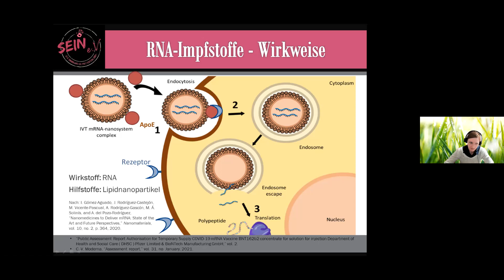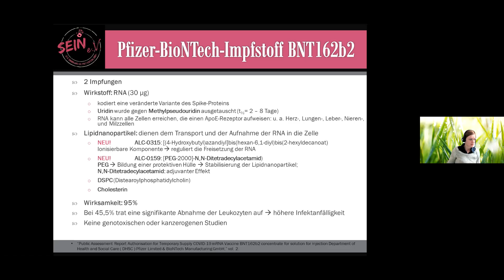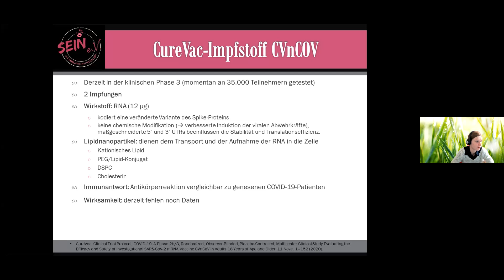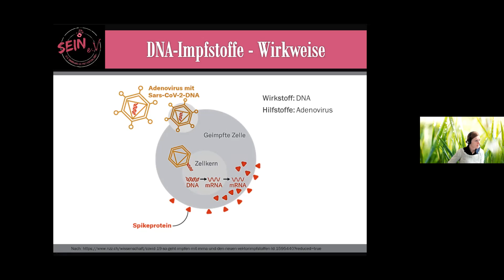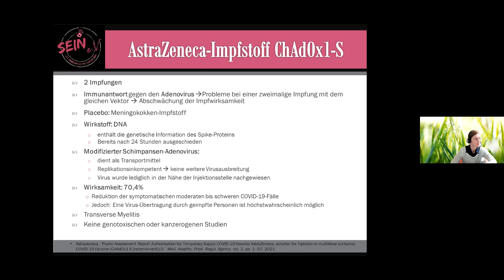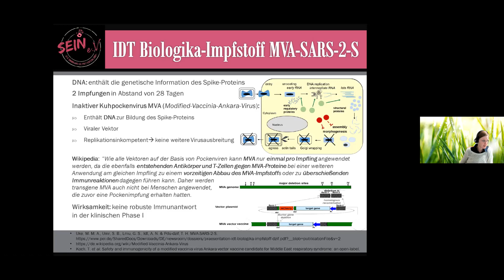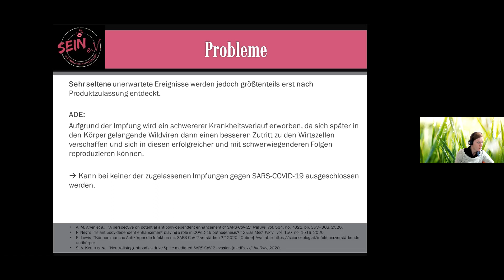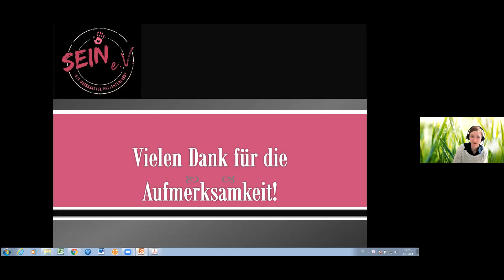Präsentation Corona Impfstoffe Dr Kathrin Mikkeleit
Neben der Video-Präsentation hat Frau Dr Kathrin Mikkeleit ausführliche Artikel über drei der gängigsten Corona-Impfstoffe veröffentlicht:

1.Inhalt

Der Autor übernimmt keinerlei Gewähr für die Aktualität, Richtigkeit und Vollständigkeit der bereitgestellten Informationen. Haftungsansprüche gegen den Autor, welche sich auf Schäden materieller oder ideeller Art beziehen, die durch die Nutzung oder Nichtnutzung der dargebotenen Informationen bzw. durch die Nutzung fehlerhafter und unvollständiger Informationen verursacht wurden, sind grundsätzlich ausgeschlossen, sofern seitens des Autors kein nachweislich vorsätzliches oder grob fahrlässiges Verschulden vorliegt. Alle Angebote sind freibleibend und unverbindlich. Der Autor behält es sich ausdrücklich vor, Teile der Seiten oder das gesamte Angebot ohne gesonderte Ankündigung zu verändern, zu ergänzen, zu löschen oder die Veröffentlichung zeitweise oder endgültig einzustellen.

2. Verweise

Bei direkten oder indirekten Verweisen auf fremde Dateien, die außerhalb des Verantwortungsbereiches des Autors liegen, würde eine Haftungsverpflichtung ausschließlich in dem Fall in Kraft treten, in dem der Autor von den Inhalten Kenntnis hat und es ihm technisch möglich und zumutbar wäre, die Nutzung im Falle rechtswidriger Inhalte zu verhindern. Der Autor erklärt hiermit ausdrücklich, dass zum Zeitpunkt der Linksetzung keine illegalen Inhalte auf den zu verlinkenden Seiten erkennbar waren. Auf die aktuelle und zukünftige Gestaltung, die Inhalte oder die Urheberschaft der verwiesenen Dateien hat der Autor keinerlei Einfluss. Deshalb distanziert er sich hiermit ausdrücklich von allen Inhalten aller jener Verweise. Für illegale, fehlerhafte oder unvollständige Inhalte und insbesondere für Schäden, die aus der Nutzung oder Nichtnutzung solcherart dargebotener Informationen entstehen, haftet allein Urheber der Dateien, auf welche verwiesen wurde, nicht derjenige, der über Hinweise auf die jeweilige Veröffentlichung lediglich verweist.

3. Urheber- und Kennzeichenrecht

Der Autor ist bestrebt, in allen Publikationen die Urheberrechte der verwendeten Texte, Bilder und zu beachten, von ihm selbst erstellte Texte Bilder und Grafiken zu nutzen oder auf lizenzfreie Grafiken, Tondokumente, Videosequenzen und Texte zurückzugreifen. Alle innerhalb des Internetangebotes genannten und ggf. durch Dritte geschützten Marken- und Warenzeichen unterliegen uneingeschränkt den Bestimmungen des jeweils gültigen Kennzeichenrechts und den Besitzrechten der jeweiligen eingetragenen Eigentümer. Allein aufgrund der bloßen Nennung ist nicht der Schluss zu ziehen, dass Markenzeichen nicht durch Rechte Dritter geschützt sind! Das Copyright für veröffentlichte, vom Autor selbst erstellte Objekte bleibt allein beim Autor der Seiten. Eine Vervielfältigung oder Verwendung solcher Texte und Grafiken in anderen elektronischen oder gedruckten Publikationen ist ohne ausdrückliche Zustimmung des Autors nicht gestattet.

4. Rechtswirksamkeit dieses Haftungsausschlusses

Sofern Teile oder einzelne Formulierungen dieses Textes der geltenden Rechtslage nicht, nicht mehr oder nicht vollständig entsprechen sollten, bleiben die übrigen Teile des Dokumentes in ihrem Inhalt und ihrer Gültigkeit davon unberührt.